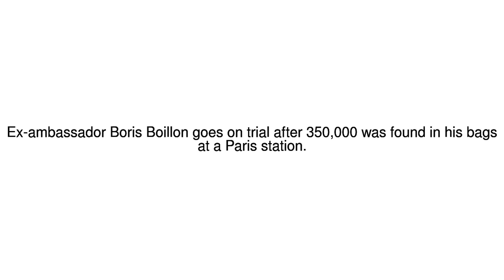News Update French ex-envoy Boris Boillon in mystery cash trial 22/05/17